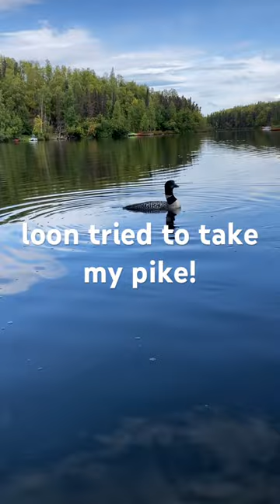Loon tries to steal my pike!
This loon grabbed a hold of my pike from under the water!￼